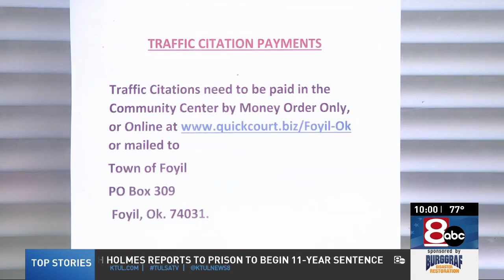Oklahoma town has NO police department